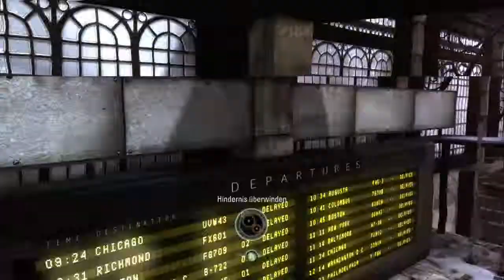Let´s Play AMY [Deutsch] [HD] - #011 Infiziertenüberfall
Dieses Spiel kann auf dem Xbox-Live Marktplatz für 800 Microsoft-Points (ca. 10€) heruntergeladen werde. Es ist ein Survivel-Horror Game.
Entwickler: VectorCell
Plattform: Xbox 360, PS 3
Veröffentlichung: PS 3 Network   11.Januar 2012
                            Xbox Live Marktplatz    11. Januar 2012